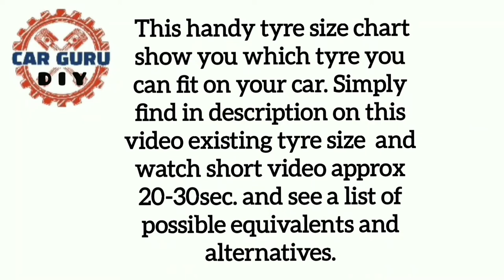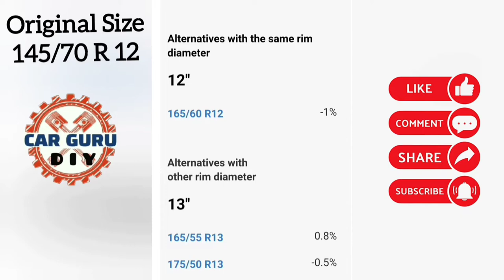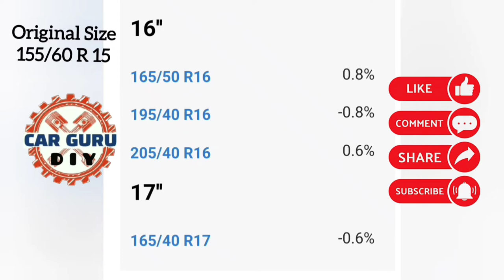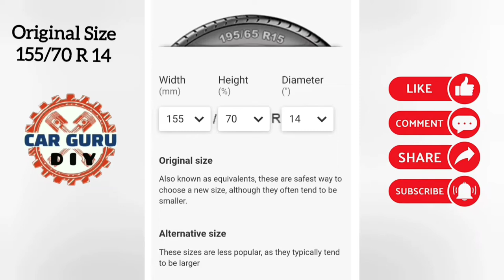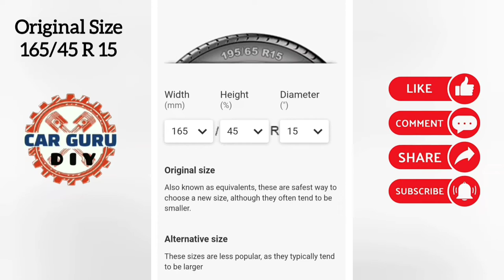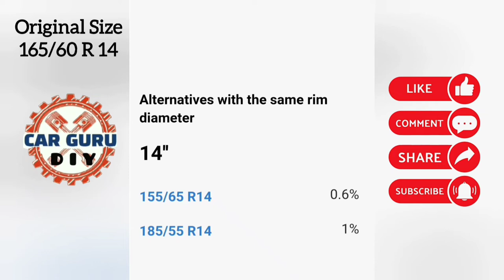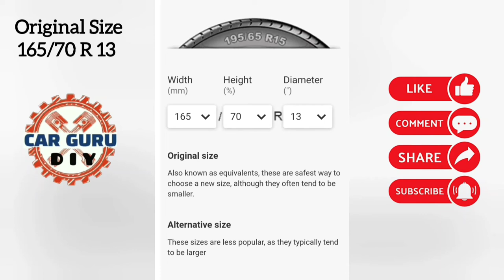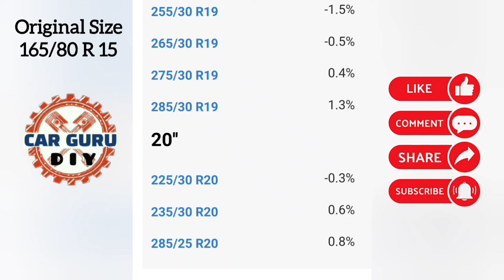Tire Chart, check alternative tire for your car from 135 to 165 width @CarGuruDIY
If the video was helpful to you, please buy 'THANKS / SUPER THANKS' which support Car Guru DIY channel
THANK YOU for your SUPPORT in advance. size from 135/70 R 15 to 165/80 R 15,  Choose your tire size below:
0:25 tire size 135/70 R 15
0:46 tire size 135/80 R15
1:29 tire size 145/65 R 15
1:55 tire size 145/70 R 12
2:07 tire size 145/70 R 13
2:30 tire size 145/80 R 10
2:51 tire size 145/80 R 13
3:29 tire size 145/80 R14
4:08 tire size 155/60 R15
4:33 tire size 155/60 R 20
5:21 tire size 155/65 R 13
5:46 tire size 155/65 R 14
6:25 tire size 155/70 R 12
6:38 tire size 155/70 R 13
7:04 tire size 155/70 R 14
7:48 tire size 155/70 R 19
8:51 tire size 165/40 R 17
9:16 tire size 165/45 R 15
9:32 tire size 165/50 R 16  (IN VIDEO WRONG ORGINAL SIZE 175/50 R 16, APOLOGIZE)
10:01 tire size 165/55 R 13
10:17 tire size 165/60 R 12
10:30 tire size 165/60 R 13
10:50 tire size 165/60 R 14
11:21 tire size 165/60 R 15
11:52 tire size 165/65 R 13
12:20 tire size 165/65 R 14
12:52 tire size 165/65 R 15
13:20 tire size 165/70 R 10
13:36 tire size 165/70 R 13
14:00 tire size 165/70 R 14
14:33 tire size 165/80 R 13
15:02 tire size 165/80 R 14
15:33 tire size 165/80 R 15

Tire Chart, check which size of alternative tire is a correct for your car
size from 135/70 R 15 to 165/80 R 15 @Car Guru DIY